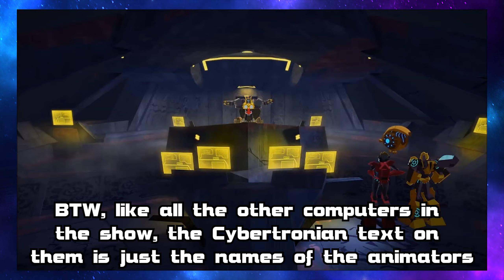Transformers Cyberverse King of the Dinosaurs Review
Today we're taking a look at episode 15 of Transformers Cyberverse, King of the Dinosaurs. Maybe the worst episode of the series so far?